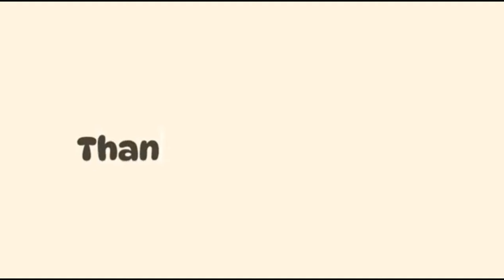💜KUROMI /SANRIO EDITION 💜/LISA OR LENA/cute stuff, outfits, school supplies/kuromi mymelody #4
💜KUROMI /SANRIO EDITION 💜/LISA OR LENA/cute stuff, outfits, school supplies/kuromi